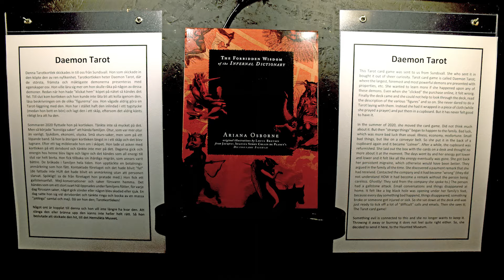Myternas Värld - Del 8: Intervju med Laxton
Här kommer ett nytt fängslande avsnitt av Myternas värld. Sebastian har denna gång besökt Hemsökt Museum i Borås och intervjuat Laxton.

Av och med Sebastian Bergström.

Bild: Beata Jankowska  (2008). Castle of Vlad Tepes Dracula in Poienari. [foto].
Ljud: DylanTheFish – demon chant.wav 2018

Produktion: Mediabyrån daglig verksamhet 2024.